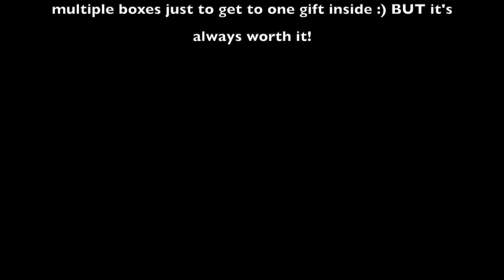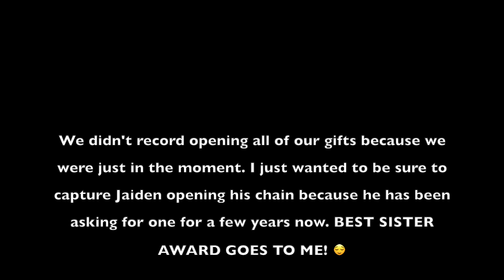"VLOGMAS" | Christmas Eve & Christmas Day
A little delayed but hey it's still December!!! And I wanted you guys to experience the Christmas shenanigans with my family and I before the New Year.